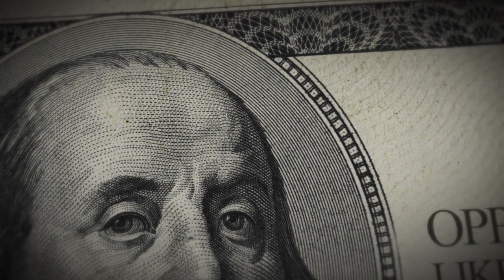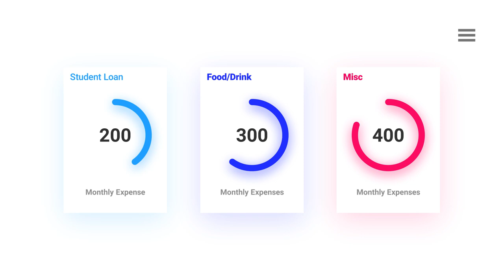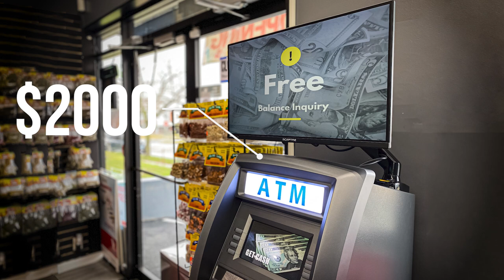Becoming Financially Free By Starting An ATM Business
Become financially free by starting an ATM business. Don't be that person who lives paycheck to paycheck and cant afford anything. We've all been in that spot where we couldnt afford something that we had to pay for such as a medical bill, car payment, even putting food on the table.

If you truly want to build wealth, you must focus on obtaining cash flow. One of the many ways in which you can build your cash flow is by starting an ATM business. On average my ATMs make me $300 per machine. So at 10 machines, thats $3000 of profit per month. Thats enough to pay for rent, car payment, food, clothes, etc.

If you really want to quit your job, this is one of the many ways in which you can achieve that goal.